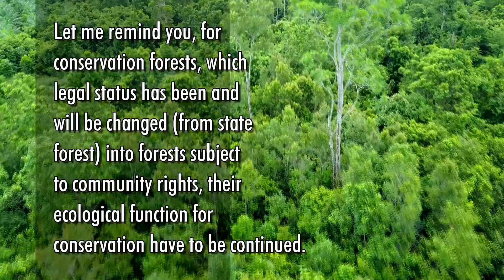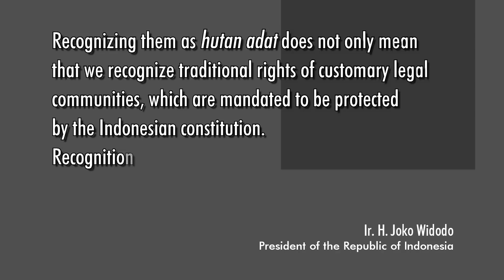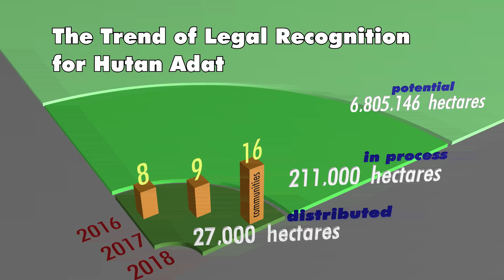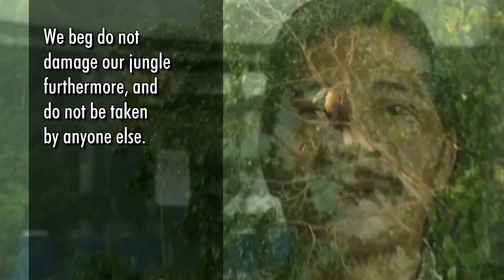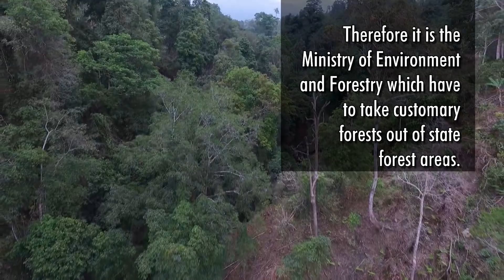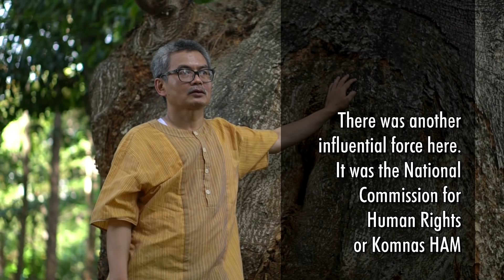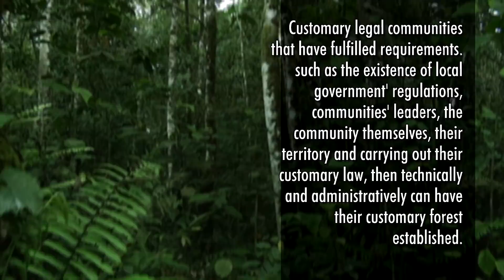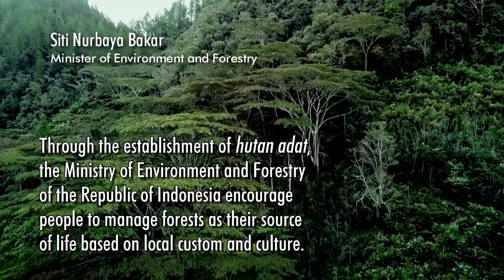Government Act for Hutan Adat Recognition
Kementerian Lingkungan Hidup dan Kehutanan (KLHK) membentuk Direktorat Penyelesaian Konflik Tenurial dan Hutan Adat di bawah Direktorat Jenderal Perhutanan Sosial dan Kemitraan Lingkungan (PSKL) untuk membantu penyelesaian konflik dan untuk mempercepat pengakuan dan perlindungan hukum terhadap hutan adat. Yang mulia Ir. Joko Widodo, Presiden Republik Indonesia telah menyerahkan sembilan keputusan menteri mengenai pengakuan hutan adat di tahun 2016, sembilan keputusan di tahun 2017, dan 16 keputusan di tahun 2018, sehingga jumlah seluruhnya 33 keputusan yang meliputi 27.000 hektar tanah.
Direktorat Penyelesaian Konflik Tenurial dan Hutan Adat telah memetakan pengajuan hutan adat seluas 9,3 juta hektar termasuk 6,8 hektar yang berlokasi dalam hutan. Pengakuan eksistensi masyarakat hukum adat menurut UU No. 41 tahun 1999 tentang Kehutanan harus memenuhi empat kriteria kunci yaitu adanya tokoh-tokoh pimpinan komunitas adatnya, ada wilayah adatnya, berlakunya aturan-aturan adat untuk komunitas, dan komunitas anggota warga adat, dan harus diakui oleh peraturan daerah setempat. Untuk mengatasi tantangan-tantangan dalam rangka mempercepat proses pengakuan hutan adat, KLHK juga membentuk Kelompok Kerja Percepatan Penetapan Hutan Adat pada Agustus 2018. Pokja ini terdiri dari akademisi, pemerintah, organisasi masyarakat sipil, dan hakim konstitusi, dengan tugas utama mencakup membantu pemerintah daerah secara teknis untuk mempersiapkan peraturan daerah mengenai masyarakat hukum adat, dan memfasilitasi penyelesaian konflik tenurial berkenaan dengan klaim hutan adat. Berdasarkan hasil pemutakhiran dan analisis Tim Database Pokja, November 2018, dari seluruh peta usulan terdapat  sekitar 267.487 hektar dalam proses pencadangan untuk diproses, dengan total potensi luasan Hutan Adat sekitar  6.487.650 ha.

Ministry of Environment and Forestry (KLHK) established Directorate of Tenurial Conflict Resolution and Customary Forests, under Directorate General of Social Forestry and Environmental Partnership,  to help conflict resolutions and to speed up the recognition and legal protection of Hutan Adat (customary forest). The excellence Mr. Joko Widodo President of The Republic of Indonesia has delivered nine ministerial decrees on recognizing Hutan Adat in 2016, nine decrees in 2017, and 16 decrees in 2018, so total decrees is 33 which covered 27.000 ha land areas. The Directorate of Tenurial Conflict Resolution and Customary Forests had already mapped out proposal of 9.3 million ha Hutan Adat, which included 6.8 millions ha areas located in state forest zone. The recognition of Masyarakat Hukum Adat (customary legal community), according to Law No. 41 of 1999 on Forestry, should have four key elements, which are local community leaders, local community areas, local community customs, and members of local community, and they should be recognized respectively under local regulation. To overcome challenges in order to accelerate registration process of the allocated areas, KLHK had also established Working Group for Acceleration of the Establishment Hutan Adat on August 2018. It consists of academia, government, CSO, constitutional judges, which main tasks include to assist local government technically to set up local regulations on masyarakat hukum adat (customary legal communities), and facilitate tenurial conflicts related to Hutan Adat claims. Based on an update and analysis of a Team on Database  of the Working Group, within the map of identified area proposals, there are about 267,487 ha to be processed out of the total potential as Hutan Adat around 6,487,650 ha.